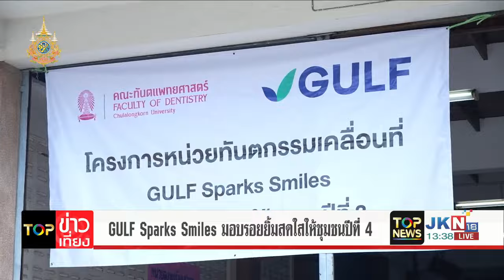GULF Sparks Smiles มอบรอยยิ้มสดใสให้ชุมชนปี 4 ทำฟันฟรี ณ อบต. หนองน้ำใส จ.อยุธยา